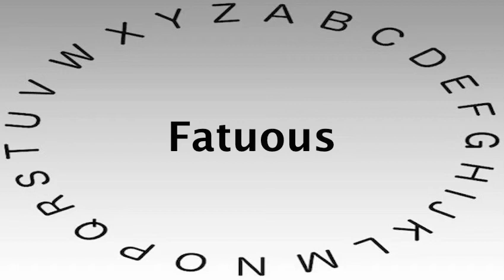SAT Vocabulary Words and Definitions — Fatuous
This video shows you how to say or pronounce Fatuous and gives the definition of Fatuous.

What's your definition of Fatuous?